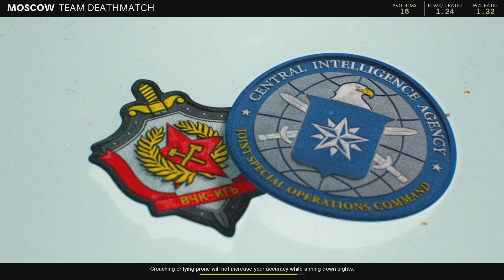Call of Duty: Black Ops Cold War_20240826000827